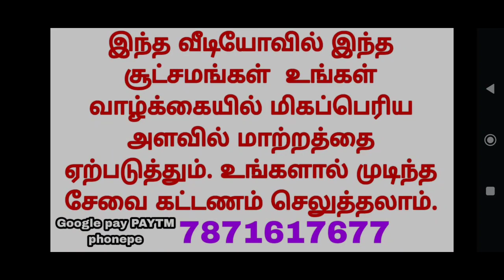பிரபஞ்சத்தில் கும்பம் ராசிக்கு மட்டுமே 17 கோடி கிடைப்பது உறுதி | kumbha rasi| kumbha rasi in tamil